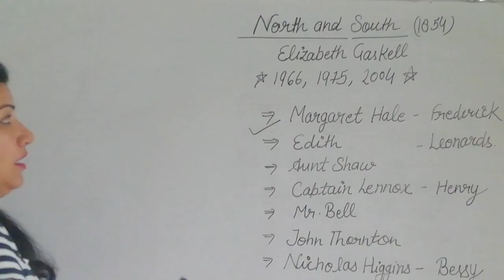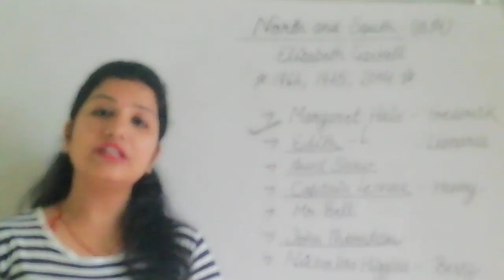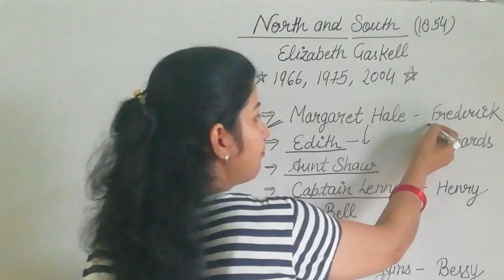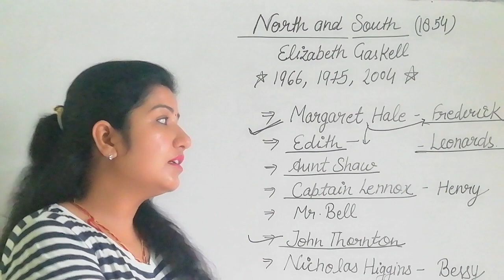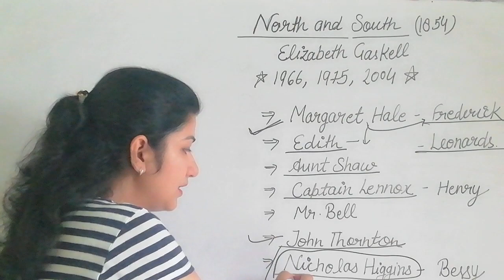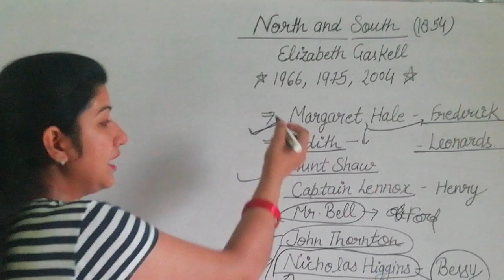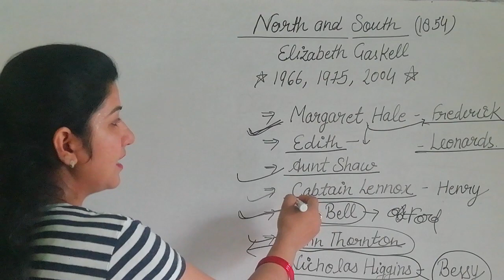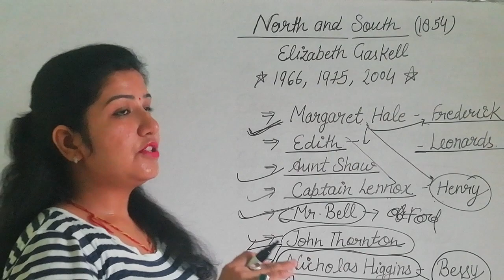North And South by Elizabeth Gaskell in hindi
Elizabeth Gaskell is a Victorian novelist. She wrote many novels and this novel is one of the best known novel.